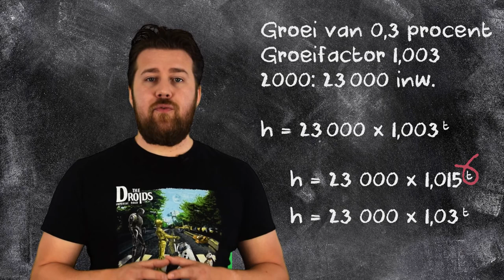Percentuele groei - Groeifactor en tijd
Een dagje meer of minder, dat maakt natuurlijk best wel veel verschil. Hoe je kan omgaan met de groeifactor en de tijd, leggen we in deze video nog eens rustig uit.

Passend bij exponentiële groei
Moderne Wiskunde 12e editie - 2HV/2V - Hoofdstuk 7